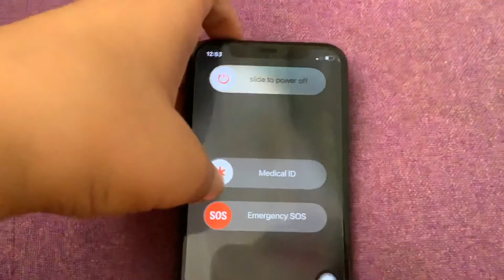iPhone X Startup and Shutdown (Read Description for the Phone Information)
iPhone X
Storage: 128GB
Water-Resistant Phone
Battery: 2716mAh
Screen Size: 5.8”inches
12+12MP Camera￼